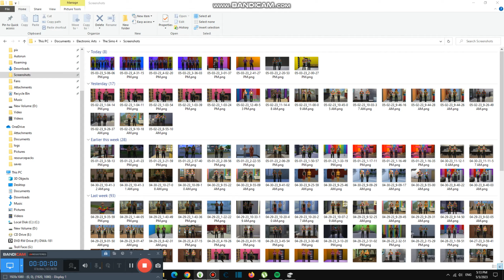Welcome to 4,600th Video Everyone #4,600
Thank you So much for Surpassing 4,600th video and it was a amazing Milestone and we enjoy it
and we will also thank you for supporting us and it is now a Last Quarter of 4,000 and it is crazy fast
We Bring Fast food Is Mcdonalds and drinks as well for lunch and we love everyone in the World
It is really amazing Milestone because the half is done, so other 500 videos to Go and Trailer of it
We love you all and have a good Week even though we have work every weekends and Thank you!
it is the Blue light studio for this good Milestone and it is bright compare to old studio, Take care Now